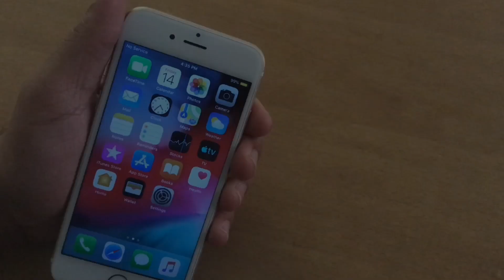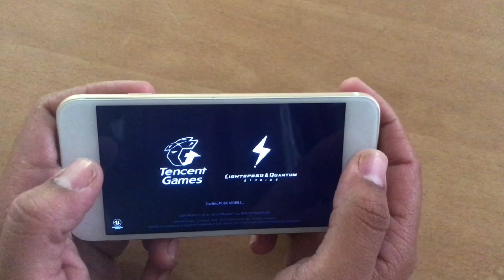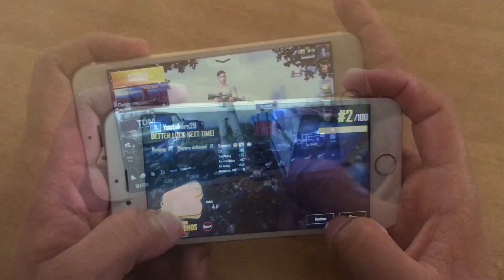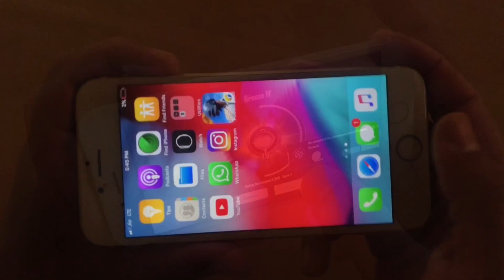Iphone 6s PUBG experience in 2019 | Battery test 2gud से लिया है refurbished 🤔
Hello Doston me Rishi Sengar mere channel Youtuber_X par aap sabhi ka hardik swagat karta hu.

Kuchh dino pahle me aap sabhi ke liye Iphone 6s smartphone ki unboxing le kar aaya tha jisme aap sabhi ne bahut jada support kiya or kuchh question the aap sabhi ke jese..
• Isme jio support karti hai ya nahi..?
• Iski gaming performance kesi hai ..?
• Iski battery performance kesi hai ..?

Aaj me aapse is video me inhi sab queston ke answer le kar aaya hu..

Gaming performance
• Not so good battery performance
• A9 chipset
• Single speaker
• 4.7 inches display

Battery
• 1715 MAh
• 5V/2A charger

General
• Colour : Silver, Grey , Rose Gold , Gold
• Price : 2/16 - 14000 , 2/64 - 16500 approx

Agr aapko yah video achchi lage to please is video ko like kare jisse me hota hu motivate or comment karke bataye ki kya aapka doubt hai bo aap mujhse share kar sakte hai channel ko subscribe kare technology se related videos ke liye ...

Jai Hind ...